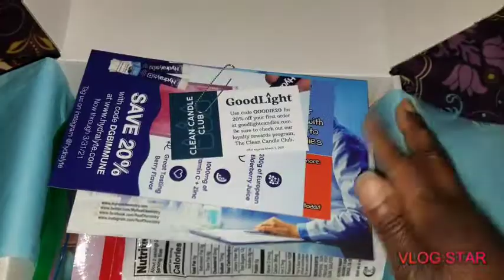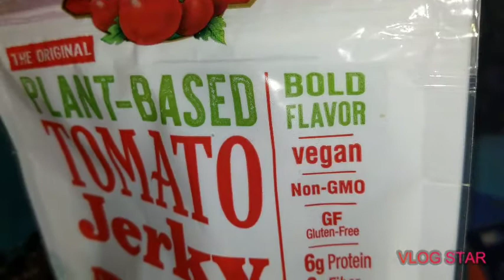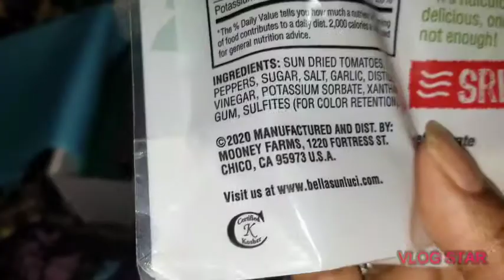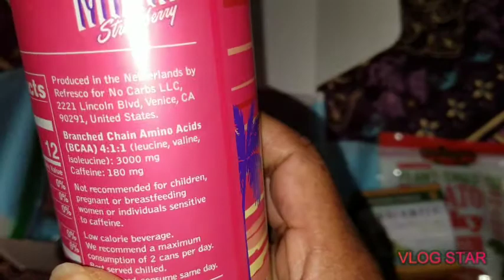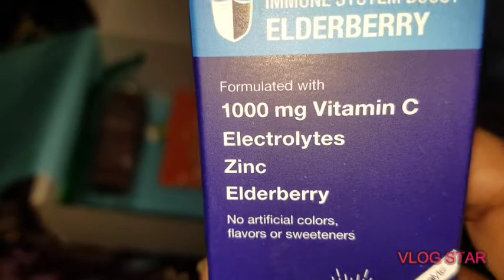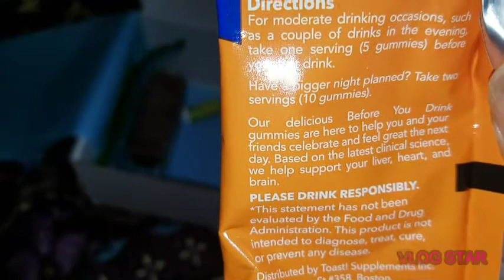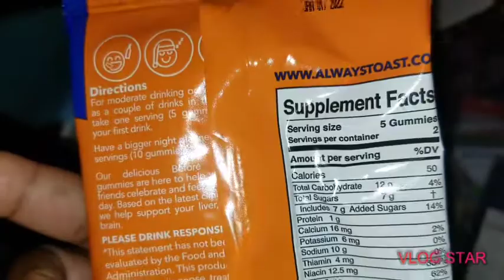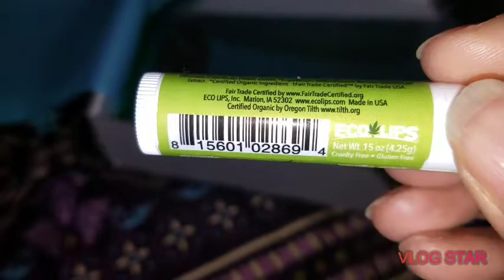December 2020 Free Goodie Box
check out Dailygoodiebox.com and see if you can score a box of your own.

Toast! - Before You Drink Gummies